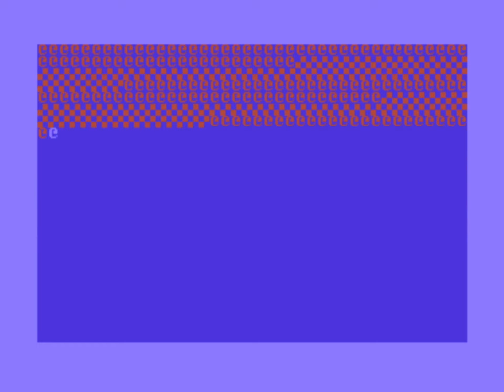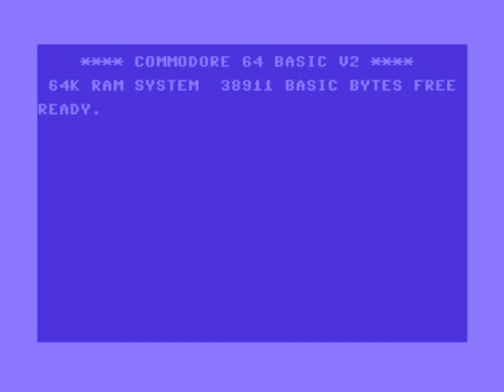Nefarious (1988) Commodore 64 game (preview)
(vice)
Commodore 64
RAM 64KB
FDD
(PAL)
note: This game has never finished and released, it's just interactive tech demo.